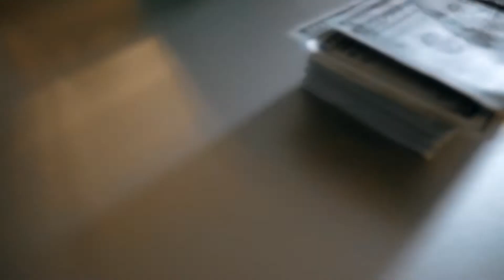Jay Regal - Started With A Quarter (Official Video) 2021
shot & edit by: @gomodeproductionsllc @dgetmyaheardme